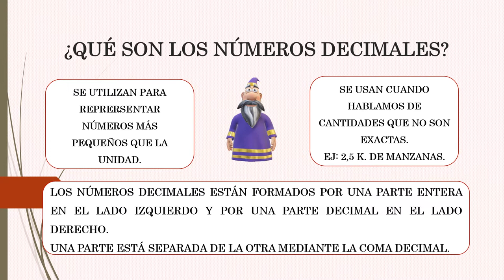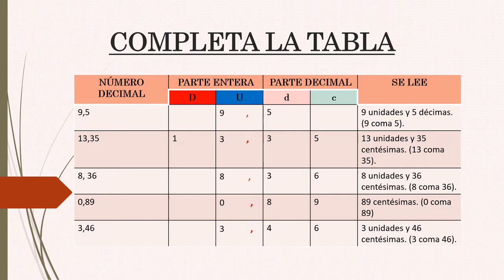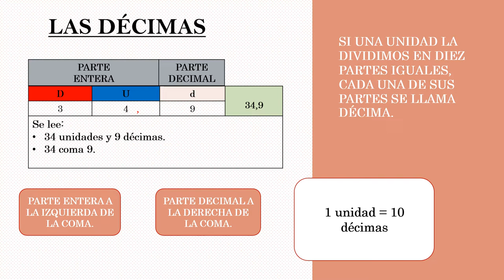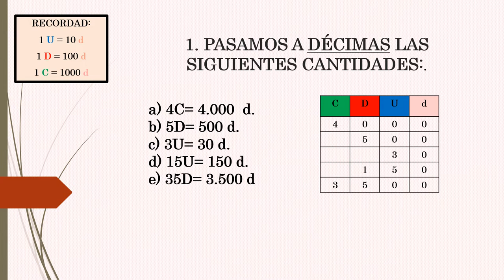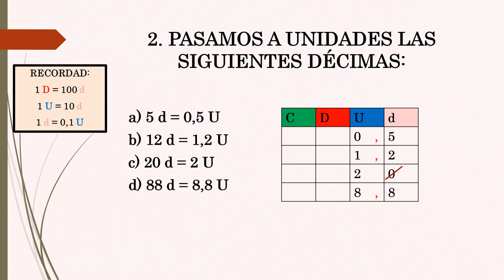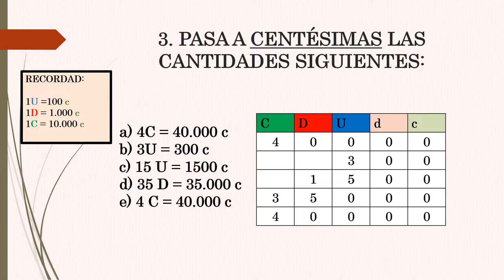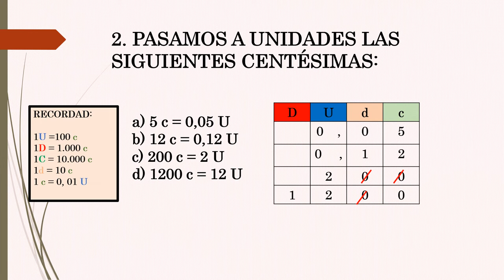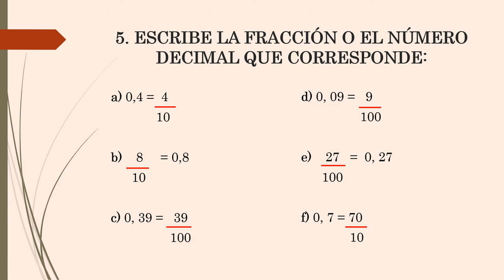VALDEBERNARDO 3º Ed Primaria Matemáticas Los números decimales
Los números decimales